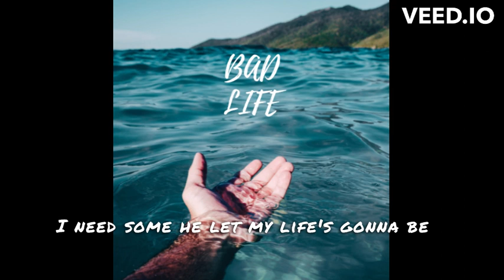Paolo De Girolamo - Bad Life (Lyric Video)